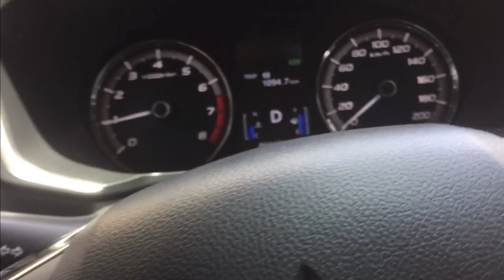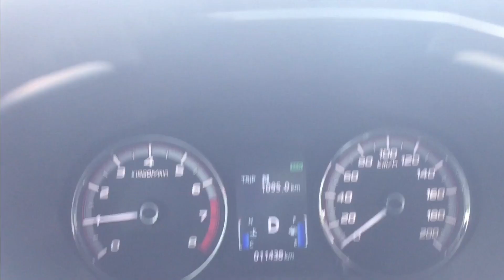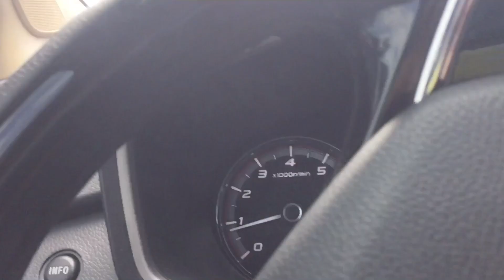Huli Cam Kidlat At Ulo Bago Ang Buhawi , Gotae Vs Siren Head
Huli Cam Kidlat At Ulo Bago Ang Buhawi

Nakuhaan sa Camera ang Kidlat na sunod2x bago lumabas ang 5 buhawi sa Laguna de Bay

2nd Part Travel vlog in Laguna Area

Push the Bell button for updates .